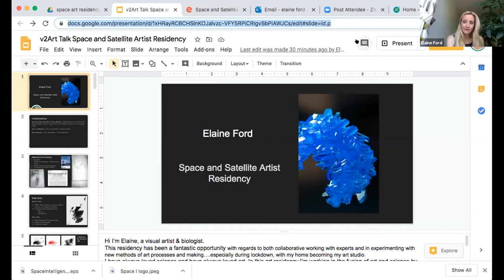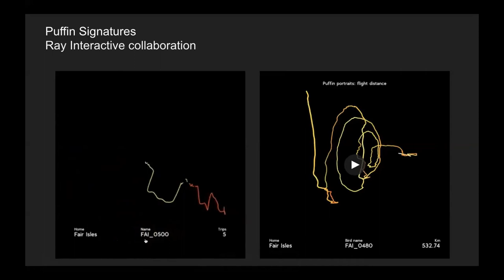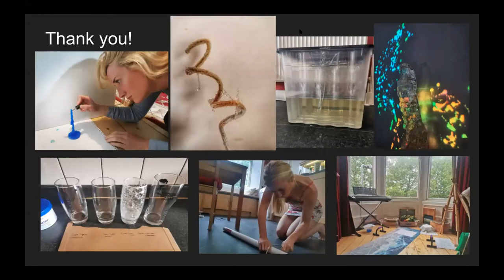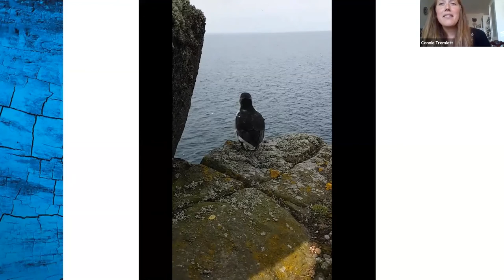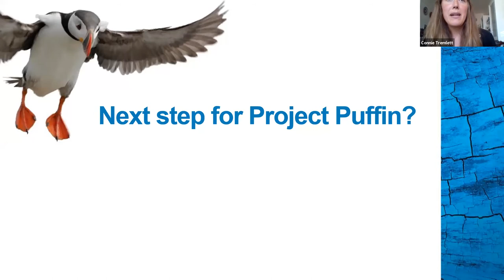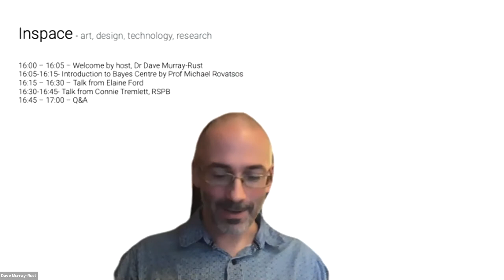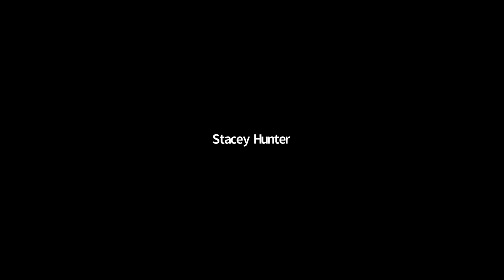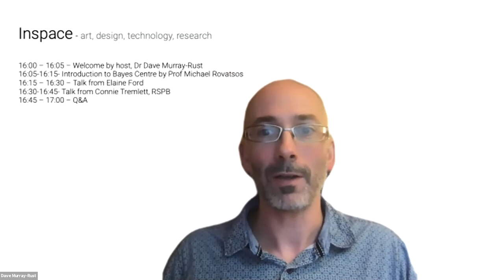Elaine Ford Space & Satellite Artist Residency Work in Progress Webinar - Saltworks WIP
My Work in Progress Saltworks talk as part of the Space and Satellite Artists Residency. Creating art in response to learning about the power of satellite technology as a tool to help protect the environment and in collaboration with RSPB, Space Intelligence and Ray Interactive - Saltworks was born!

Upcoming exhibition at the Edinburgh Science Festival soon 28th June at Inspace Gallery Edinburgh.